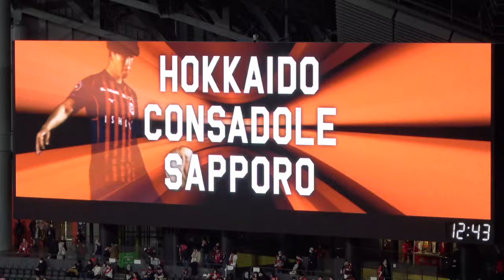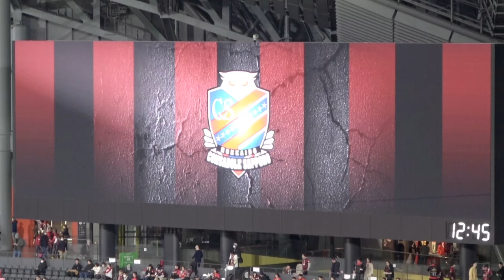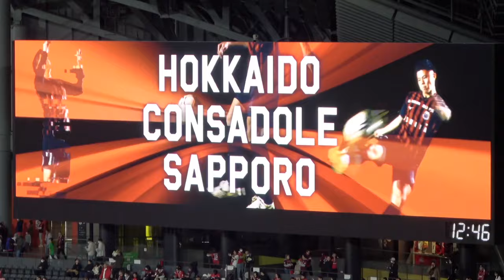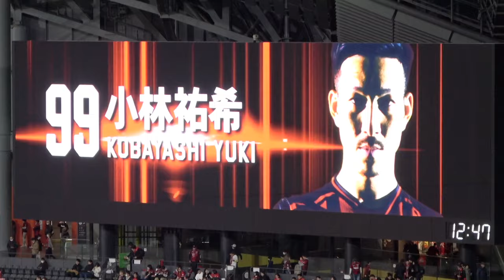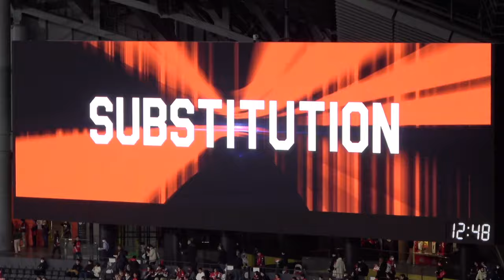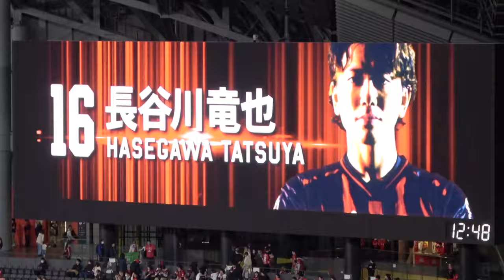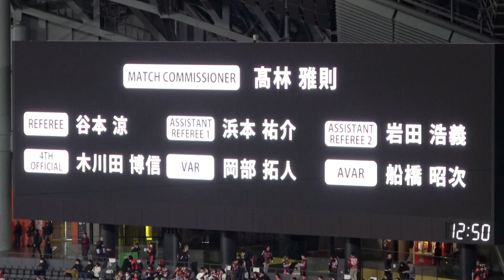2024年ホーム開幕戦 北海道コンサドーレ札幌の”事故ってる”スタメン発表（3.10 浦和レッズ戦）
2024年3月10日に札幌ドームで開催された北海道コンサドーレ札幌vs浦和レッズの一戦。
札幌はこの試合が今季ホーム開幕戦。
今シーズン版のスタメン発表映像を初お披露目しようとするも、音声が流れないというトラブルが発生。
スタジアムDJが気合を入れ直してもう一度高らかにチーム名を叫んでスタメン発表しようとするも、やっぱり音声は流れず。
「いろいろありますが、これも絶対良い思い出になります！」「スタッフも頑張ってます！スタッフにも応援の拍手を！」とスタジアムDJがトークで盛り上げて三度目の挑戦をするも、今度は映像も流れず。

しかたなくスタジアムDJの声だけでスタメン発表をしようとしたところ、このタイミングで映像と音声が復旧。
4度目の挑戦でようやくスタメンが発表されました。

スタメン
GK 21 阿波加　俊太
DF 88 馬場　晴也
DF 50 岡村　大八
DF 4 菅　大輝
MF 18 浅野　雄也
MF 27 荒野　拓馬
MF 14 駒井　善成
MF 11 青木　亮太
MF 99 小林　祐希
MF 19 スパチョーク
FW 7 鈴木　武蔵

控え
GK 34 中野　小次郎
DF 15 家泉　怜依
DF 28 岡田　大和
MF 16 長谷川　竜也
MF 30 田中　宏武
MF 35 原　康介
MF 37 田中　克幸

【J3の居心地はいかがですか〜？？】長野のスタジアムDJが松本サポーターを煽ってブチギレさせる！！↓